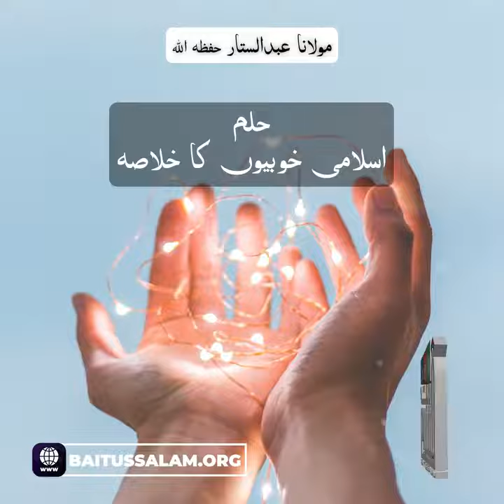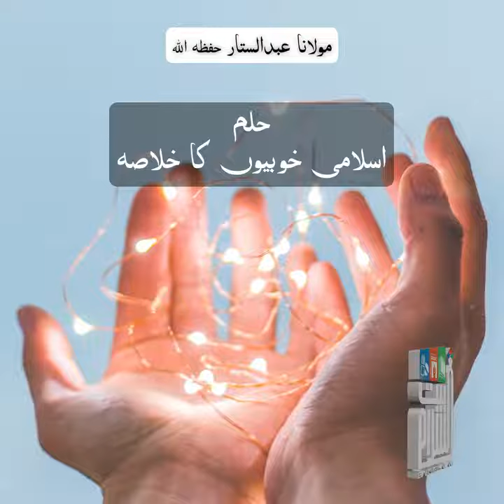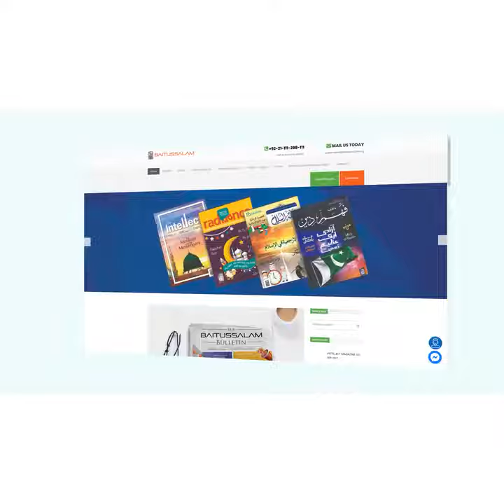ISLAMI KHOBIO KA HISSA HAZRAT MAULANA ABDUS SATTAR SAHAB BAITUSSALAM MAJID SHORT CLIP 01-11-2023